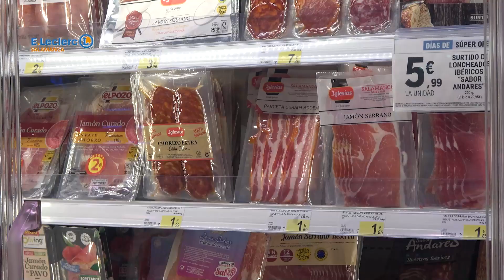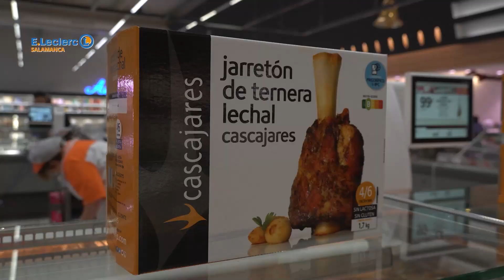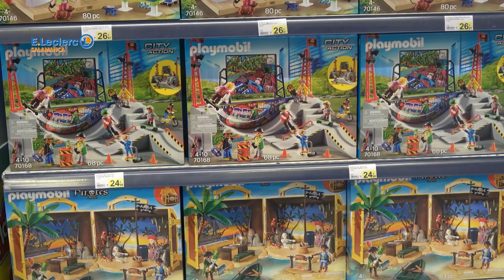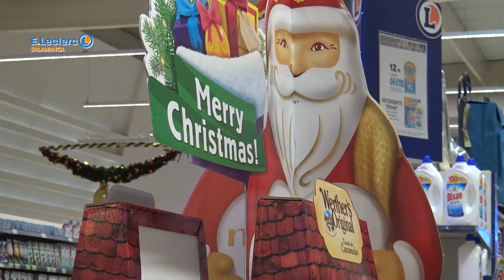CAMPAÑA NAVIDEÑA DEL HIPERMERCADO E´LECLERC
REPORTAJE DE LA CAMPAÑA DE NAVIDAD DEL HIPERMERCADO E´LECLERC ESTA SEMANA EN LAS SECCIONES DE CHARCUTERIA Y JUGUETES